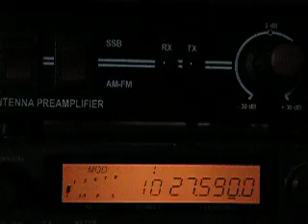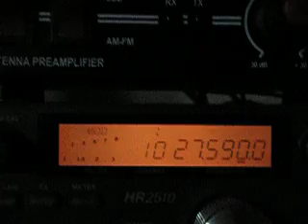Batang Kalaw Bay Area 7Jul2012